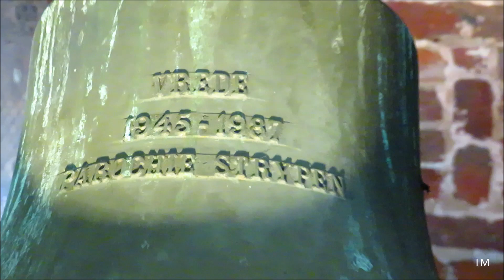Strijpen, Sint-Andreaskerk, klokken (solo & volgelui)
Strijpen (België, Oost-Vlaanderen)

Een voorstelling van de drie luidklokken van de Sint-Andreaskerk te Strijpen, een deelgemeente van Zottegem.
Tonen: f1, g1, a2.

00:00 Foto's kerk
01:07 Foto's klok 3 / 01:26 luiden klok 3 (a2)
02:11 Foto's klok 2 / 02:55 luiden klok 2 (g1)
04:50 Foto's klok 1 / 05:16 luiden klok 1 (f1)
07:30 Uitzicht uit de torenspits.
08:00 Volgelui/plenum (f1, g1, a2)

1) Herbert-Jozef-Maria, f1
Gewicht: ca. 975 kg
Ø 1,160 meter
Gegoten in 1953 door Bauwens-Goossens/Petit & Fritsen te Aarle-Rixtel (NL).

2) Andreas, g1
Gewicht: ca. 500 kg
Ø 0,955 meter

3) Vrede, a2
Gewicht: ca. 65 kg
Ø 0,465 meter
Gegoten in 1987 door Petit & Fritsen te Aarle-Rixtel (NL).

De Andreasklok is één van de eerste klokken die door Michiels na WO II gegoten is.

Een eerste vermelding van de parochiekerk stamt uit 1162. De romaanse kerk werd in de 15de eeuw vergroot. De oude kerk werd in 1897 gesloopt wegens de slechte staat van het gebouw. In de plaats kwam de huidige neogotische kerk, ontworpen door architect Jules Goethals.

Strijpen (Belgique, Flandre-Orientale)
Une présentation des trois cloches de volée de l'église Saint-André à Strijpen (Zottegem).
Notes: fa3, sol3, la4

Met dank aan de kerkfabriek voor de toestemming om de klokken op te nemen.
Dank aan Lander Vierendeel voor de organisatie van het bezoek & het opmeten van de diameters. Ook dank aan Joeri De Vreese voor de assistentie.